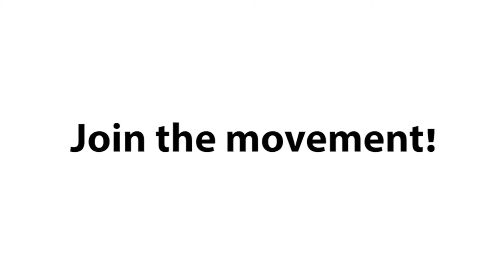Unsigned Talent Show with Big Shelton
Tune into Unsigned Talent Radio every weekday at 11:30am for the latest hot jams with Big Shelton